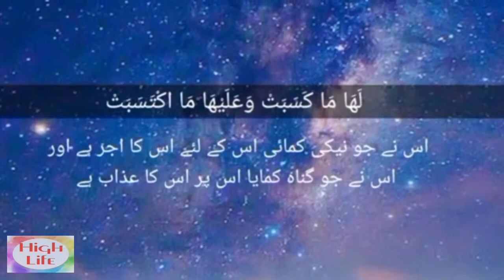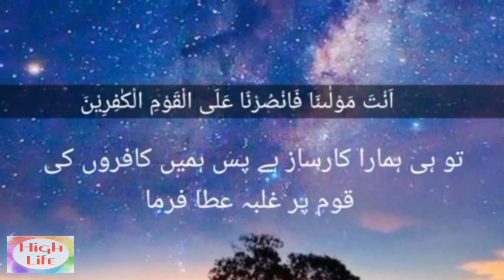Surah Baqarah | Most Beautiful Recitation | Last two verses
Last two verses Surah Baqarah
| سورہ البقرہ کی آخری دو آیات |

Benefit:

Against evil eye, and witchcraft. It brings barakah to our time, our money, our children, and our whole life. giving the reward on the day of judgment.

Narrated by Ibn Mas’ood (radiyallaahu ‘anhu), he heard the Prophet saying:

“Whoever recites the two verses at the end of Sooratul-Baqarah in the night, they will suffice him.” (Bukhaaree 5009, Muslim 808)